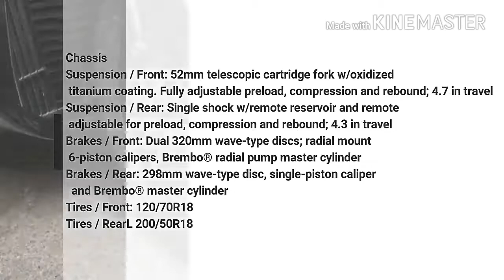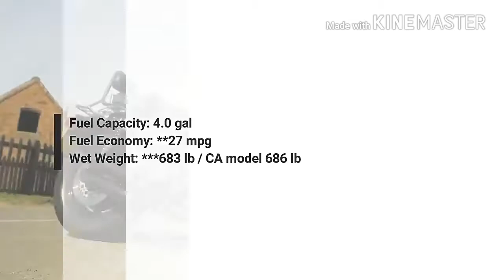Yamaha Vmax futuristic 2018 Review of Specification#Review Today